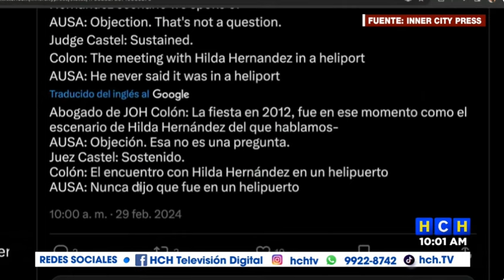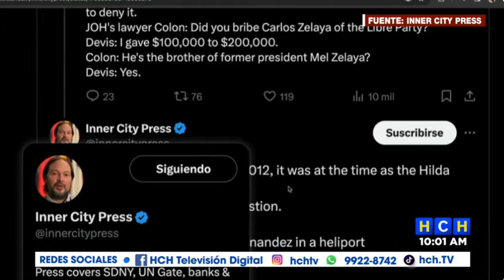«Nunca he aceptado sobornos, ni conozco a Los Cachiros»: Mauricio Villeda sobre mención en juicio